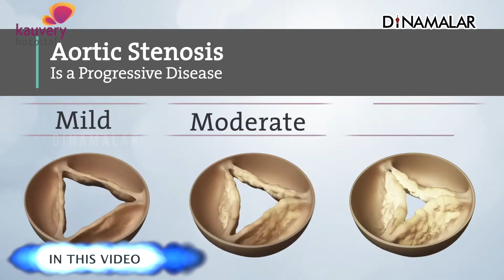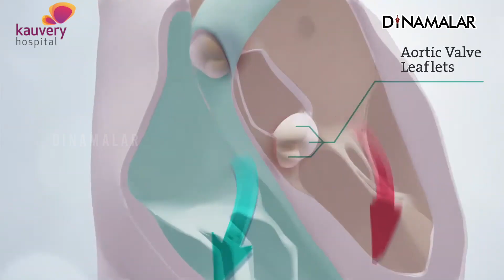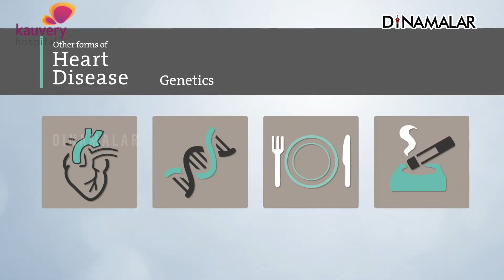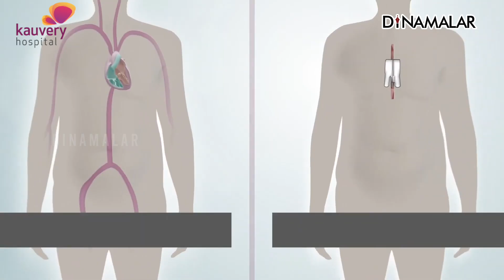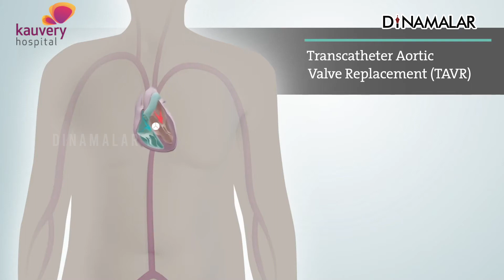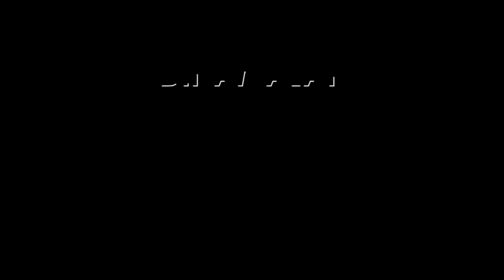Operation இல்லாமல் இதய வால்வு மாற்றம்நுண்குழாய் மூலம் வால்வு பொருத்தம் (TAVR) | Dr. R. Anantharaman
Operation இல்லாமல் இதய வால்வு மாற்றம்நுண்குழாய் மூலம் வால்வு பொருத்தம் (TAVR) | Dr. R. Anantharaman | valve replacement surgery